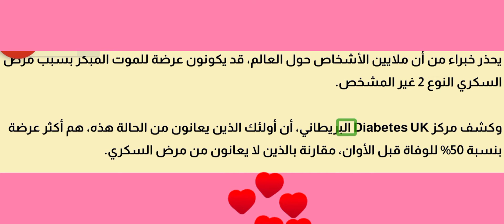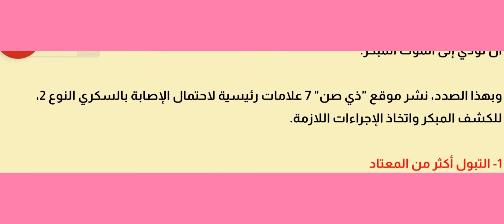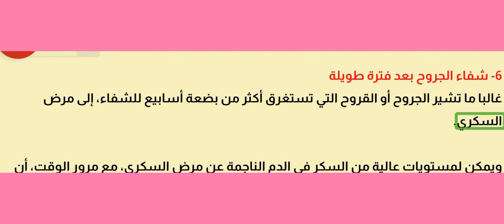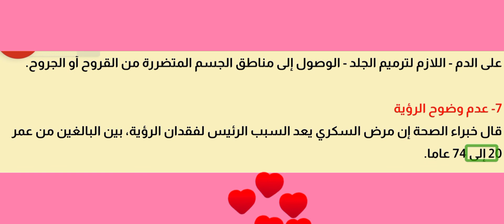أعراض الموت المبكر بسبب مرض السكري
يحذر خبراء من أن ملايين الأشخاص حول العالم، قد يكونون عرضة للموت المبكر بسبب مرض السكري النوع 2 غير المشخص.

وكشف مركز Diabetes UK البريطاني، أن أولئك الذين يعانون من الحالة هذه، هم أكثر عرضة بنسبة 50% للوفاة قبل الأوان، مقارنة بالذين لا يعانون من مرض السكري.